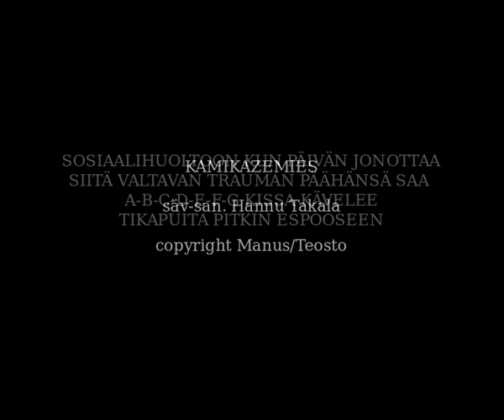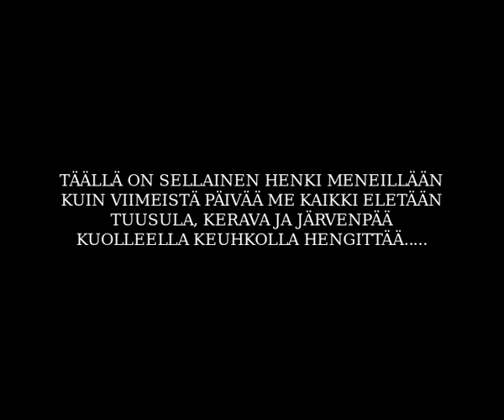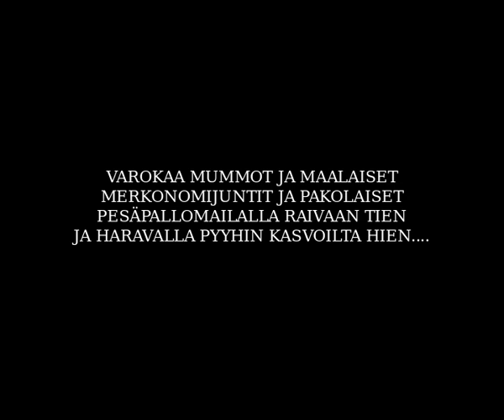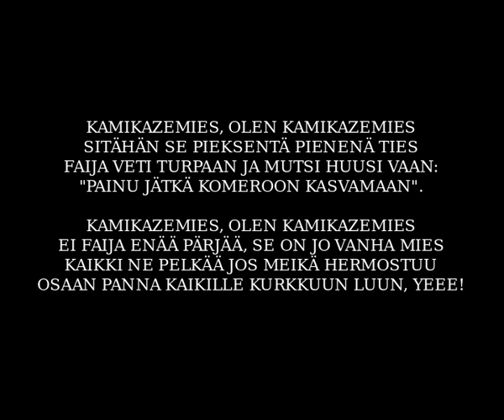Kamikazemies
Toinen wanha kiukuttelurock. :)